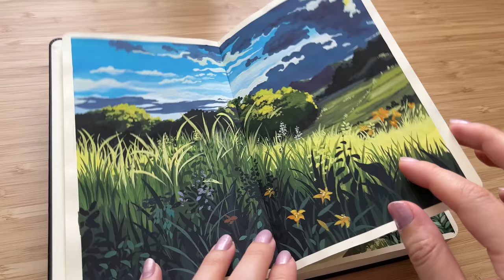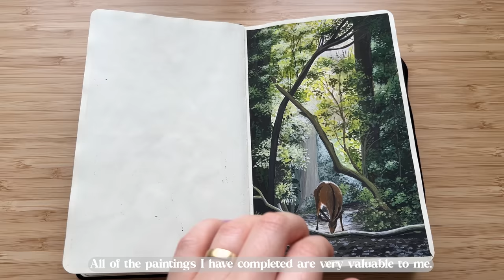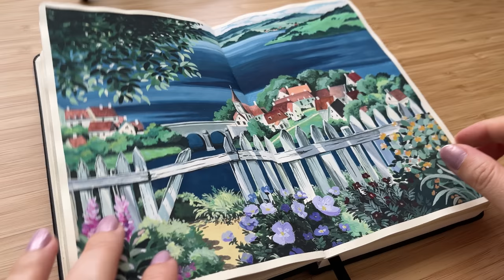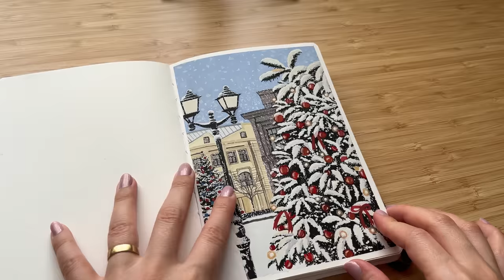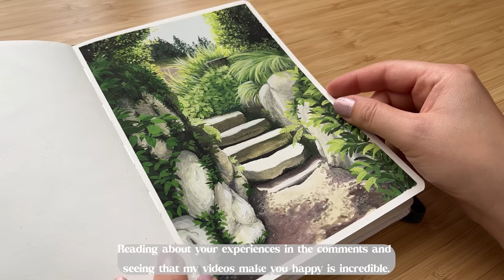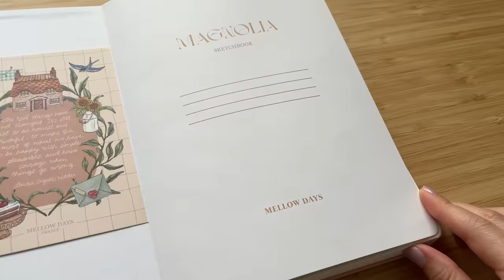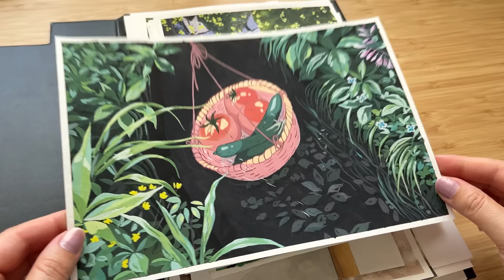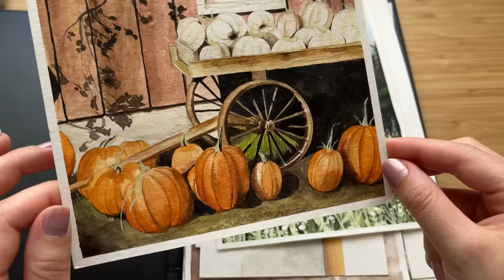Sketchbook Tour ⎮ My Watercolor and Gouache Paintings 🌿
Hello everyone from the sketchbook tour of my Watercolor and Gouache Paintings! I am sharing my first sketchbook tour video where you can see all the artworks I have created. The video also includes some watercolor paintings that I shared on my channel in the early days. Enjoy watching! 🌱

Miya Gouache